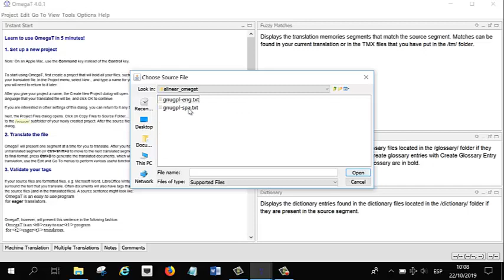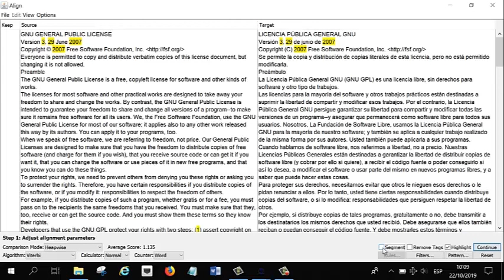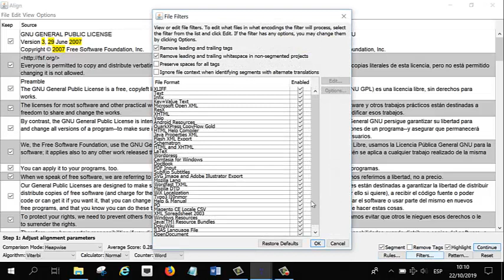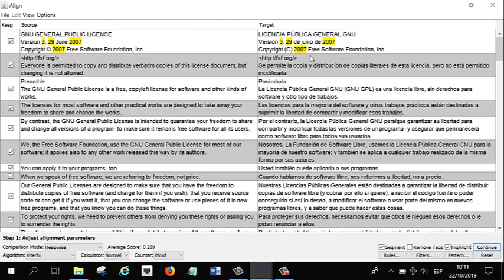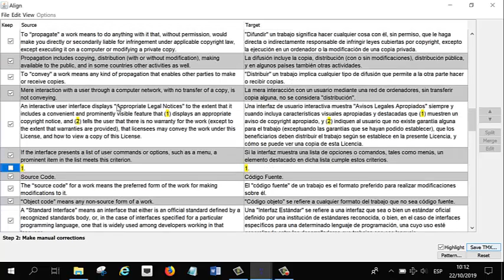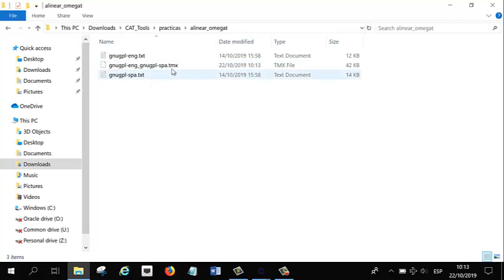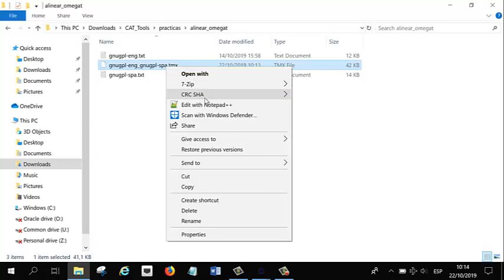Alineación de textos con OmegaT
En este vídeo aprenderemos las nociones básicas para alinear textos con OmegaT.

La funcionalidad de alineación automática de documentos de OmegaT nos ofrece la posibilidad de crear recursos lingüísticos a partir de un par de textos paralelos. Esta funcionalidad es automática, lo que permite tener unos resultados bastante buenos que no necesitan demasiadas modificaciones.